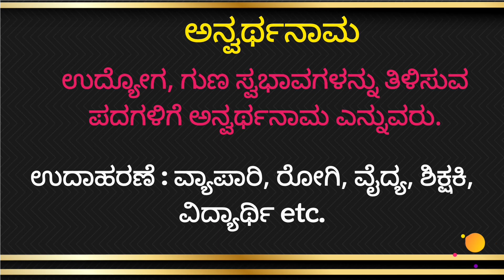50 ಅನ್ವರ್ಥ ನಾಮ ಪದಗಳು | kannada | grammar | anwartha naama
Let's learn these to improve your knowledge. My  intention is making learning easy and simple.👍✌️

👍So, I hope you enjoyed the video,if you want more videos please free to comment.😀✌️